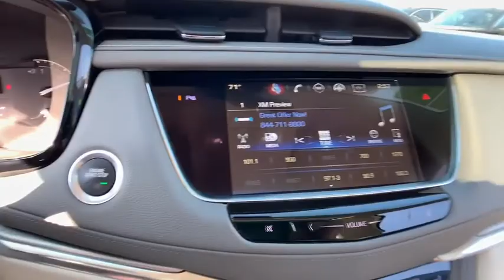2017 Cadillac XT5 St. Clair Shores, Grosse Pointe, Warren, Clinton Township, Troy, MI C190143A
Deep Amethyst Metallic Used 2017 Cadillac XT5 available in Rochester, Michigan at Crestview Cadillac. Servicing the St. Clair Shores, Grosse Pointe, Warren, Clinton Township, Troy, MI area.

Crestview Cadillac
555 S Rochester Rd

XT5 Luxury, 4D Sport Utility, 3.6L V6 DI VVT, 8-Speed Automatic, FWD, Deep Amethyst Metallic, Cirrus w/Dark Titanium Accents w/Full Leather Seats w/Mini Perforated Inserts, ** ACCIDENT FREE CARFAX HISTORY **, ** LOCAL TRADE **, ** LOW MILEAGE **, **CARFAX ONE OWNER**, CERTIFIED!, 2-Way Power Driver Lumbar Control Seat Adjuster, Alloy wheels, Automatic Dual-Zone Climate Control, Body-Color Heated Power-Adjustable Outside Mirrors, Bose Studio Surround Sound w/14-Speakers, Front Bucket Seats, Full Leather Seats w/Mini Perforated Inserts, Heated front seats, Navigation System, Preferred Equipment Group 1SC, Radio: Cadillac CUE Info & Media Control w/Nav, SiriusXM Satellite Radio. CARFAX One-Owner. Clean CARFAX. Certified. Deep Amethyst Metallic 2017 Cadillac XT5 Luxury FWD 8-Speed Automatic 3.6L V6 DI VVTbrbrRecent Arrival! 19/27 City/Highway MPGbrbrCadillac Certified Pre-Owned Details:brbr  * Vehicle Historybr  * 172 Point Inspectionbr  * Limited Warranty: 72 Month/100,000 Mile (whichever comes first) from original in-service datebr  * Transferable Warrantybr  * Warranty Deductible: $50br  * Roadside AssistancebrbrAwards:br  * 2017 IIHS Top Safety Pick with optional front crash preventionbrThe difference between Crestview Cadillac and other Cadillac dealerships in Michigan is that we are willing to go above and beyond to meet the needs of our customers. Cadillac drivers from Flint and beyond have come to our dealership because we offer a personable car buying experience. If you are looking for an used Cadillac near Detroit, come to Crestview Cadillac for a huge selection of pre-owned vehicles to choose from. Beyond vehicle sales, our dealership offers Troy and Detroit Cadillac customers a parts and service department with certified technicians to perform maintenance or repairs on your car. Our approachable sales staff is here to answer any questions or concerns that may come up. We provide financing options and a free quote online, so you can get more information about your next car purchase from the comfort of your home. Browse our website or stop by Crestview Cadillac dealership to find great deals on accessories, and tires. Crestview Cadillac parts and services department looks forward to serving Rochester drivers!brbrReviews:br  * Pleasing ride and handling; generous interior space; excellent forward visibility. Source: Edmunds